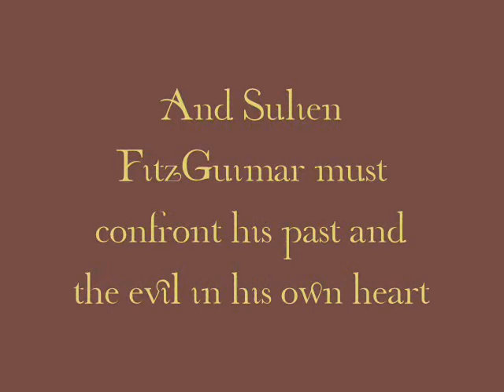Book trailer - The Witch's Boy - Fantasy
Sulien FitzGuimar's struggle to free himself of his abusive master is made more perilous for everyone involved by the fact that both of them are powerful sorcerers.